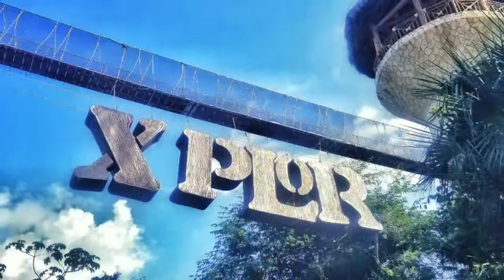EXPLOR FUEGO en Cancún